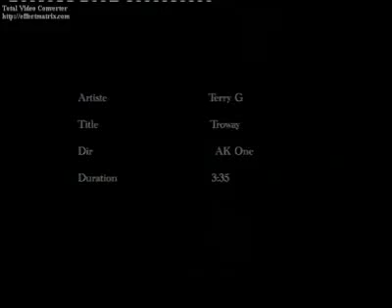Trowe - | Terry G